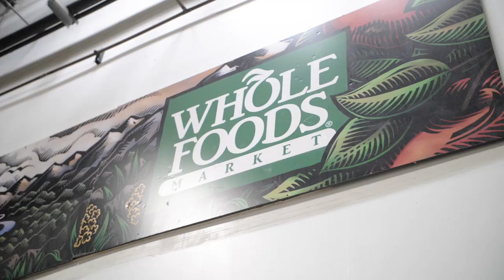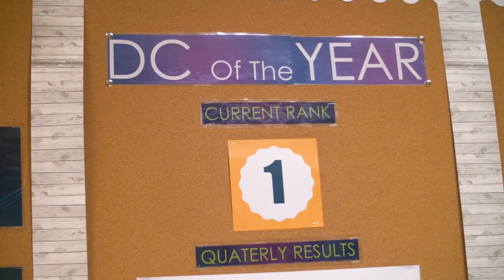Day in the Life: Distribution Center Team Member -- Whole Foods Market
Ever wonder what it's like to be a Distribution Center Team Member at Whole Foods Market?